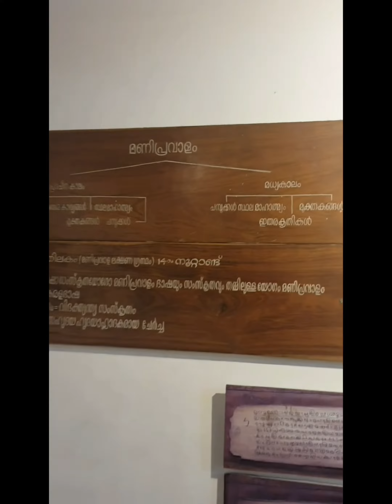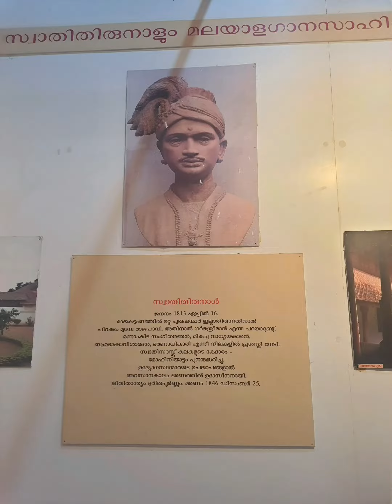തുഞ്ചൻ പറമ്പ് full video👍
നിങ്ങൾക്ക് കാണേണ്ടതെല്ലാം ഈ ഒരൊറ്റ വീഡിയോ യിൽ കാണാം.